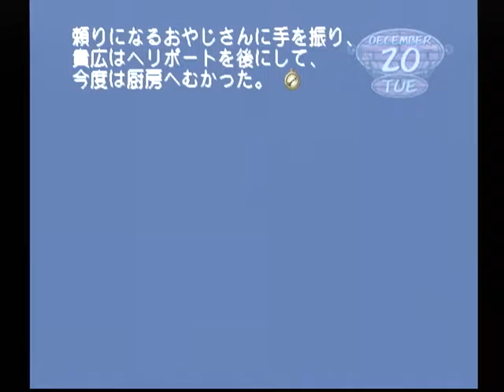【DC】モエかん ベストエンド Part９４ 命ルート ～ねぇ、青い鳥見なかった？ 【スタートオンゲームズ】【スタゲー】【JAPAGE】